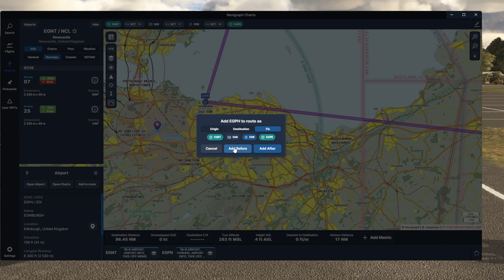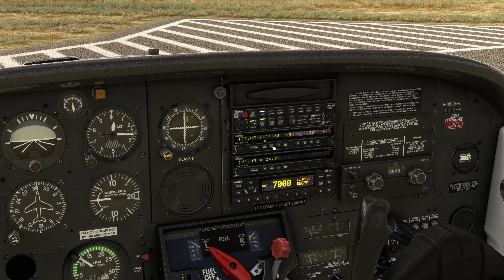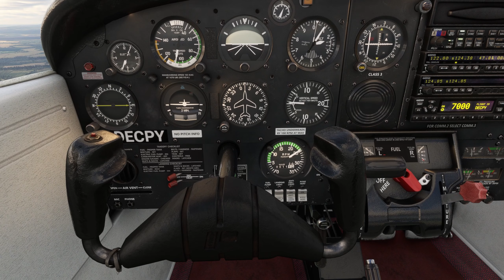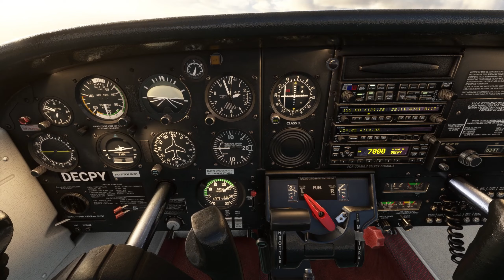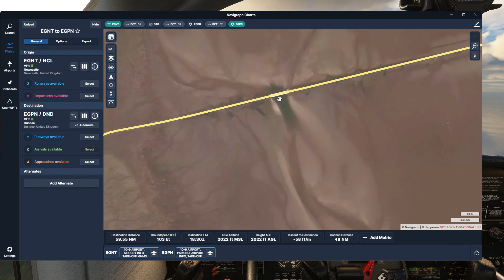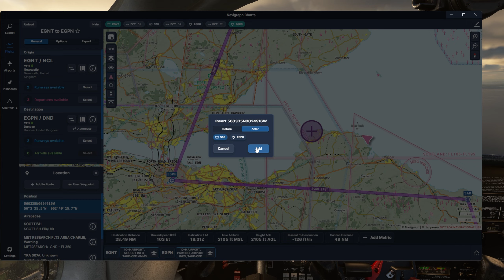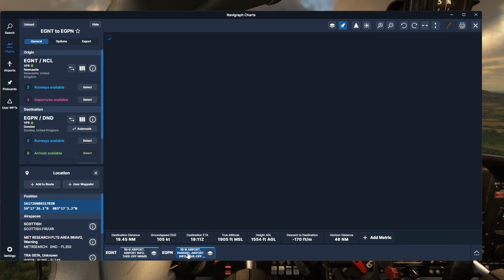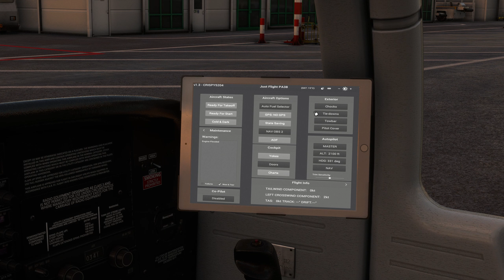Schottland ich komme! ✈ VATSIM VFR ✈ Etappe 8 ✈ Newcastle - Dundee ✈ Piper PA-38 ✈ MSFS2020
Hallo zusammen!
Heute geht es weiter in Richtung Schottland im Microsoft Flight Simulator 2020. Dabei fliegen wir in der Just Flight Piper PA-38 Tomahawk.

Wenn du mich unterstützen möchtest werde Kanalmitglied! Dann so bekommst du Zugriff auf neue Videos sobald sie hochgeladen wurden - also einige Tage oder sogar Wochen vor allen anderen!

0:00 Willkommen
1:55 Die Route heute
06:05 Anlassen
14:20 Rollen & Starten
22:00 Von Newcastle zur Küste
30:50 Entlang der Küste bis nach Edinburgh
1:11:55 Platzrunden in Edinburgh
1:52:16 Weiter nach Dundee
2:03:30 Landung
2:06:25 Rollen und Abstellen